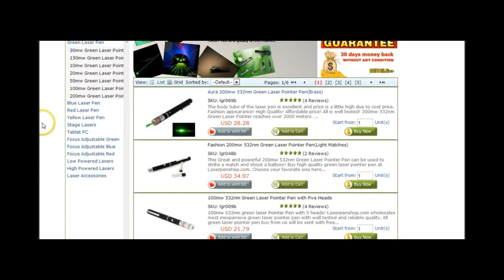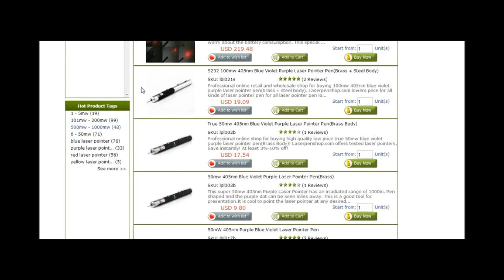Laserpenshop Online Store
Laserpenshop has a large variety of lasers. These include pen form laser pointers, focusable lasers, novelty laser pointers, red lasers, blue (445nm) lasers, violet (405nm) lasers, green (532nm) lasers, infrared (808nm) lasers, yellow (589nm) lasers, low power lasers,  and high power(up to 2.5W) lasers.